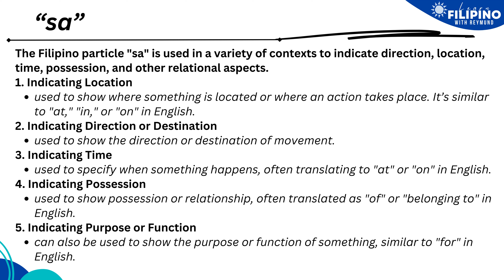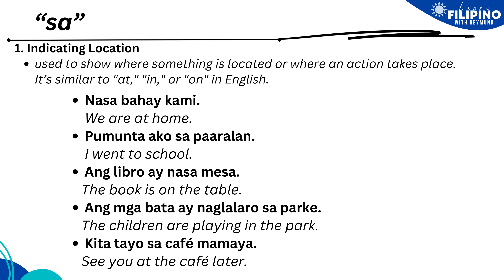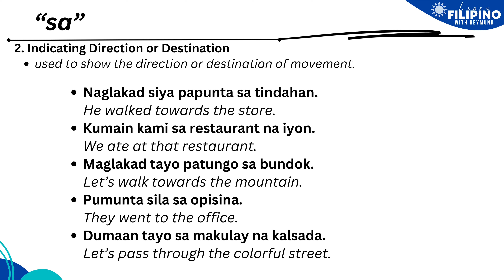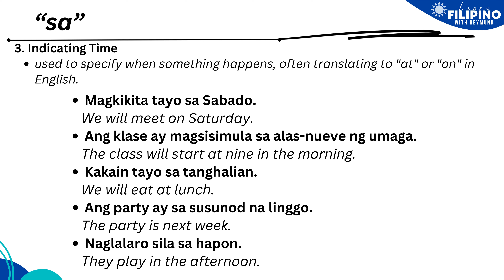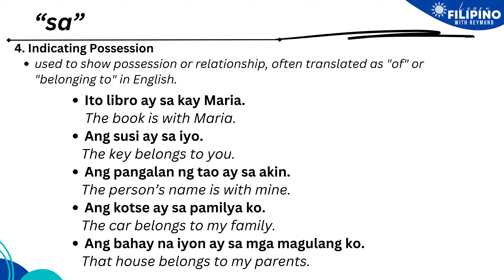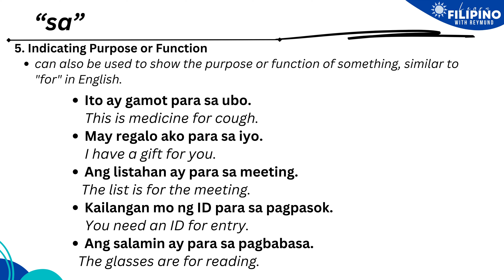The Filipino Particle "SA" | LEARN FILIPINO/TAGALOG